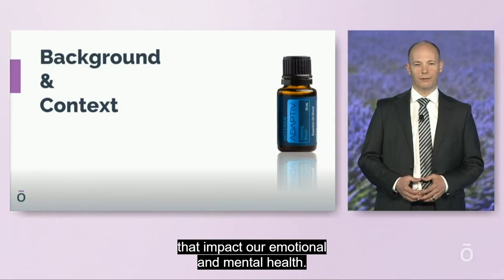doTERRA Adaptiv - Stiinta din spatele amestecului pentru Calmare si Adaptare (RO)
Spanda Prōject este un canal care promovează informatii din:
● dezvoltare personală,
● Wellness,
● VINDECARE HOLISTICĂ,
● independență financiară
● etc.

Vizionare plăcuta !